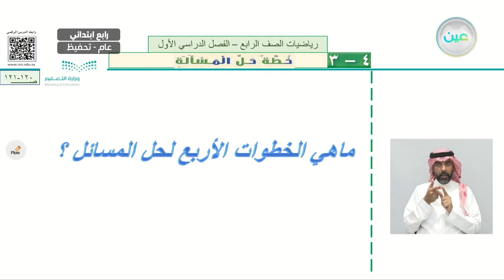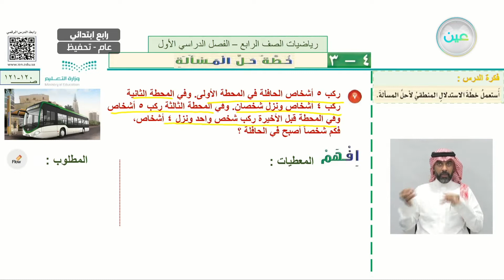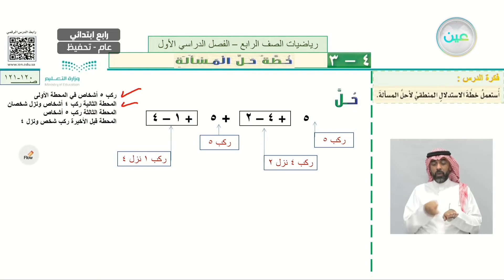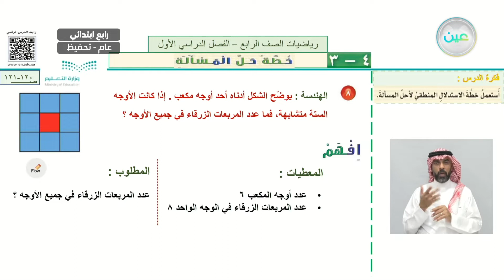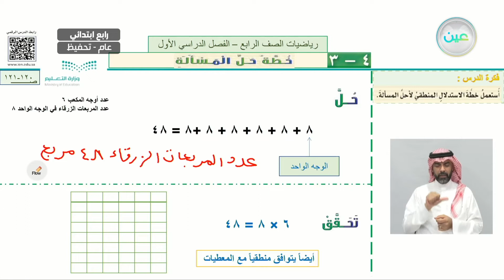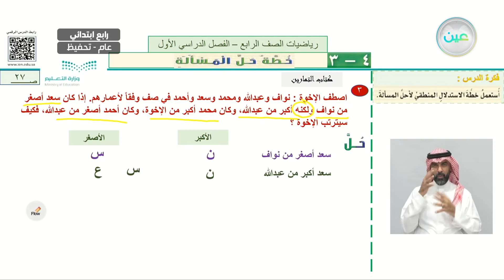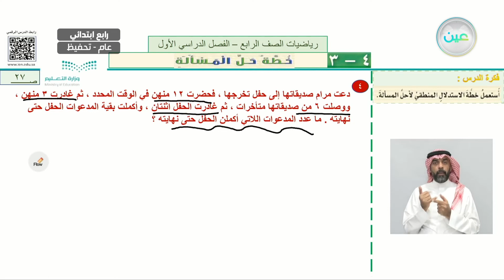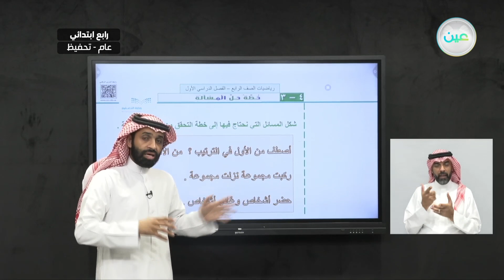خطة حل المسألة/ الاستدلال المنطقي (2) - الرياضيات - رابع ابتدائي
الحصة الرابعة - الأثنين - الأسبوع الحادي عشر  - رابع ابتدائي04